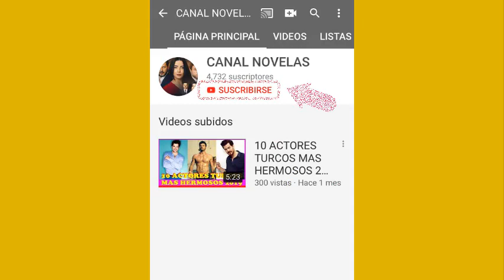BAHARI BEKLERKEN: NESLIHAN DESCUBRE QUE HALIL PERDIO TODO EL DINERO DE LA FAMILIA!! - CAP 17 TEMP .1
NESLHAN DESCUBRE QUE HALIL PERDIO TODO EL DINERO DE LA FAMILIA AZIMOGLU!!!